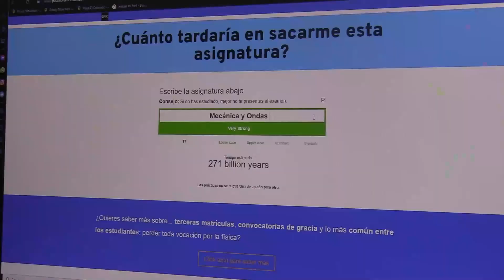Marina Uncanny | Frank-Einstein 2022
¿Cuánto tardarías en sacarte Mecánica y Ondas en la US? Hmmm